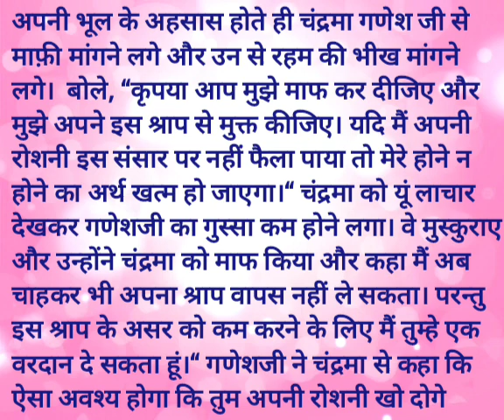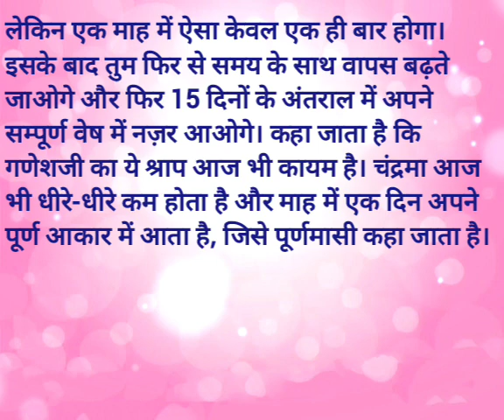गणेश ने चंद्रमा को दिया श्राप ll ganesh ne chandrama ko diya shraap 2022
Description

हैलो दोस्तों! मैं ललिता शाह आपके लिए भगवान श्री गणेश जी से संबंधित एक कहानी  लेकर आई हूँ आशा करती हूँ आपको यह कहानी पसन्द आएगी।
🙏   धन्यवाद    🙏

बाल गणेश और शापित चंद्रमा
शापित चंद्रमा
Shaapit Chandrama
गौरी पुत्र गणेश
Gauri Putra Ganesh Ki Kahani
Bal Ganesh Aur Shaapit Chandrama
tuk tuk tv
ganesha stories for kids
Bal Ganesh
Ganesh Chaturthi
Ganesha Story in Hindi
Mushakraj Ki Kahani
bal ganesh movie hindi
hindi story
hindi kahani
stories in hindi
hindi stories
kahaniya in hindi
बच्चों की हिंदी कहानियाँ
hindi kahaniya
stories for kids
hindi Funny comedy videos
Ep No - 260
vighnaharta ganesh
bal ganesh
lord ganesh
shankar
parvati
new serial
setindia
ganesh chaturthi
hindu festival
god ganesha
ganesh
ganesh aarti
ganesh bhajan
ganesh songs
ganesh devotional songs
ganesh ji
ganesh puja
ganesh pooja
jai ganesh
eco friendly ganesh
vinayaka
ganesha celebrations
ganapati bappa morya
brahmani
maheshwari
kaumari
Vaishnavi
varahi
narsinhi
mahendri
जब हुआ चंद्रदेव द्वारा श्री गणेशजीका अपमान ?
Ganesh aur chandrama ki kahani
ganesh ji aur chandrama ki kahani
bal ganesh aur chandrama ki kahani
ganesh chandrama ki kahani
ganesh ji chandrama ki kahani
bal ganesh chandrama ki kahani
ganesh aur chandrama ki katha
ganesh aur chandra dev ki kahani
ganesh chandra ki kahani
ganesh chaturthi ka chandrama ki kahani
Ganesh aur chandrama ki story
Ganesh chandrama story
गणेश और चंद्रमा के श्राप की कहानी
गणेश जी ने चंद्रमा को श्राप दिया
गणेश जी और चंद्रमा की कहानी
chandrama ko ganesh ji ka shrap
Ganesh aur chandrama
ganesh aur chandrama ke shraph ki kahani
ganesh aur chandrama
ganesh aur chandrama ki ladai
गणेश और चंद्रमा की कहानी
ganesh aur chandrama ka yuddh
ganesh aur chandra dev ki ladai
ganesh ji aur chandrama ki ladai
गणेश चंद्रमा की कहानी
गणेश और चंद्रमा
गणेश चंद्रमा
ganesh chandrama
गणेश ने चंद्रमा को दिया श्राप ganesh ne chandrama ko diya shraap

वीडियो में दी गई जानकारी न्यूज़ और इंटरनेट पर उपलब्ध जानकारी के आधार पर दी गई है। चैनल इसके सच या झूठ होने का दावा नहीं करता। वीडियो में इस्तेमाल की गई कुछ फुटेज और फोटोज उदाहरण के तौर पर दिखाई गई है। कृपया ध्यान दें की हमारा उद्देश्य किसी विशेष व्यक्ति, संप्रदाय या धर्म की भावनाओं को ठेस पहुंचाना नहीं है।